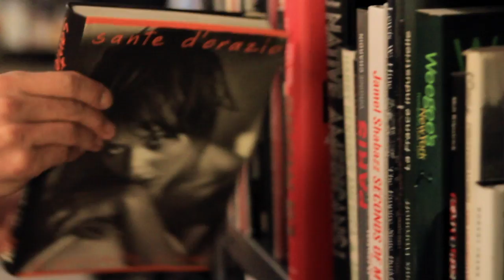GYPSY THREE ORCHESTRA _LIFE STYLE STORY_TRAILER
_LIFE STYLE STORY_   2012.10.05 START

GYPSY THREE ORCHESTRA

POP UP STORE EVENT at 『rdv o glove』

SHIBUYA-KU HIGASHI 2-22-1 TOKYO,JAPAN